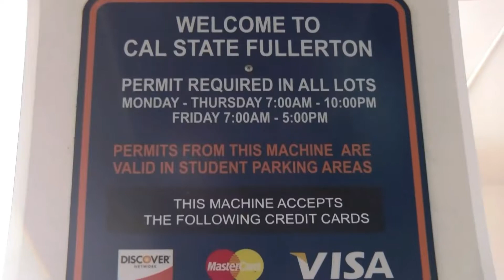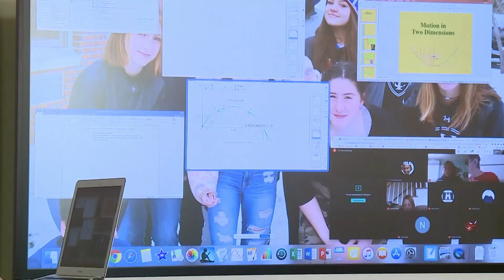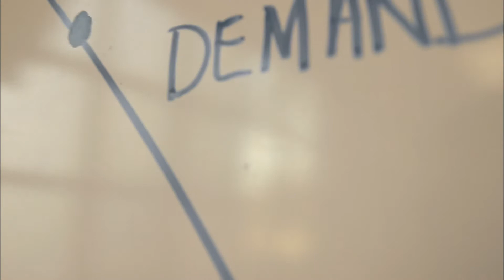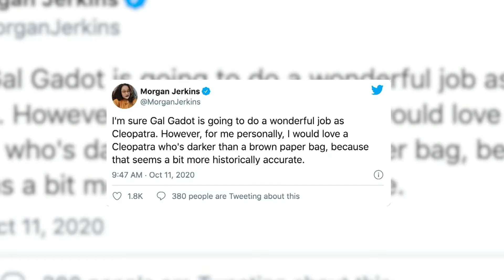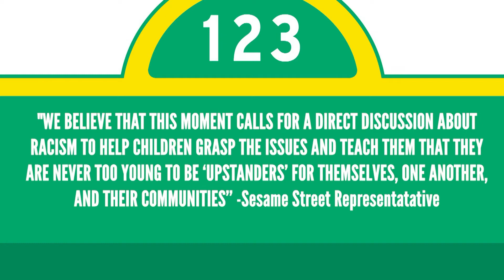OC News | 10-12-2020